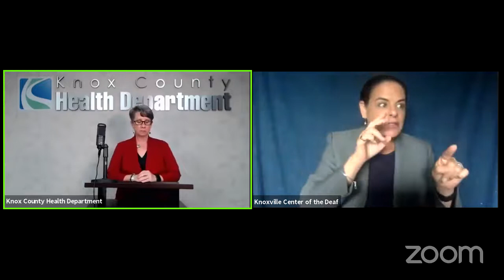Dr. Martha Buchanan provides an update on the coronavirus situation in Knox County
Dr. Martha Buchanan provides an update on the coronavirus situation in Knox County on Wednesday, May 27, 2020. (WATE)